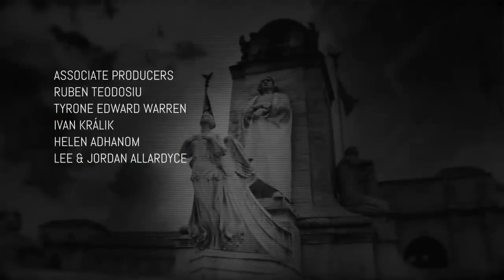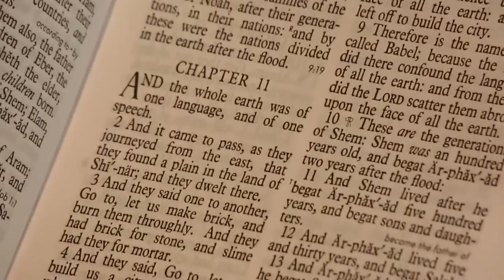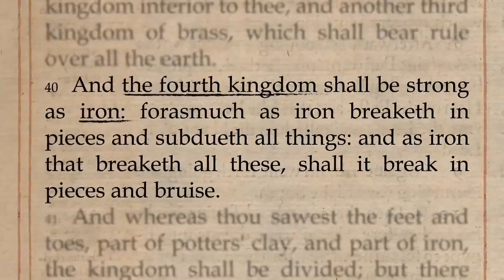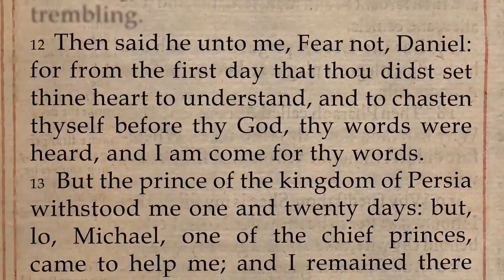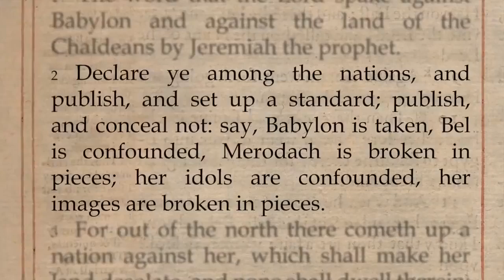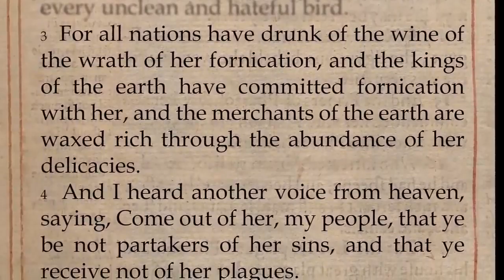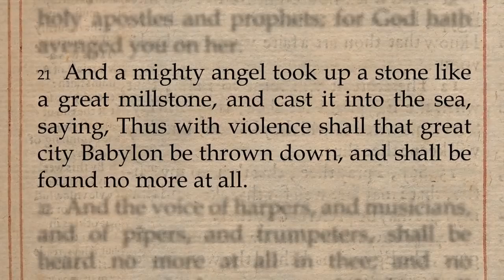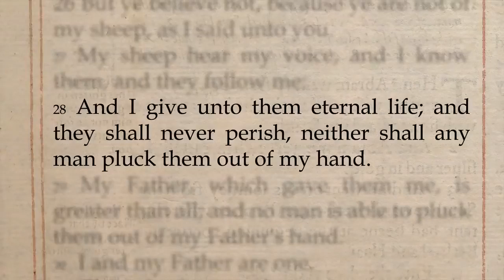_Babylon USA_ - Full Movie 2017(720P_HD)